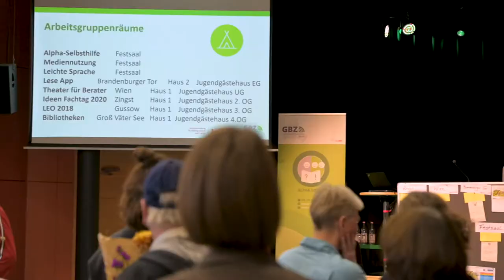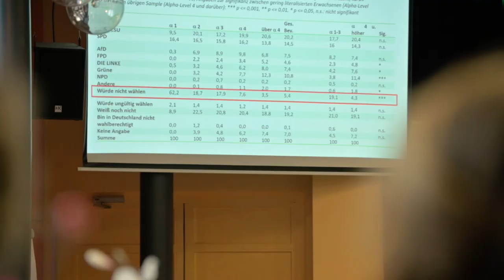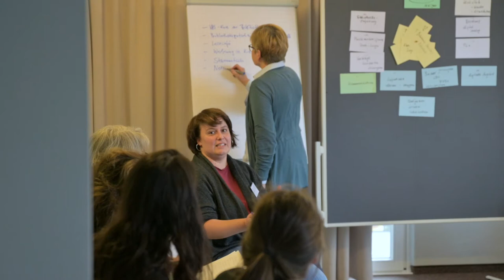Fachtag Alphabetisierung und Grundbildung 2019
Eindrücke und Interviews vom Fachtag des Grund-Bildungs-Zentrums Berlin (GBZ) vom 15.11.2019.
2019 stand der ganztägige Fachtag unter dem Motto „Wo stehen wir in Berlin – wo wollen wir hin?“ Das Format dient dem bedarfsorientierten Fachaustausch, dem gegenseitigen Kennenlernen aller Akteure der Grundbildungslandschaft und der Präsentation neuer Projekte.

Herzlichen Dank an Helliwood media & education für die Kooperation bei der Videoproduktion!